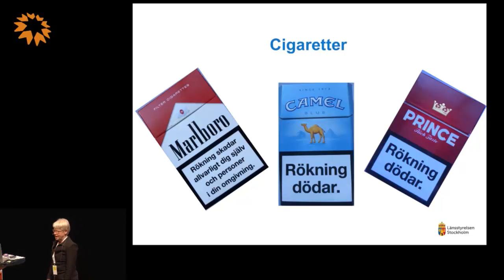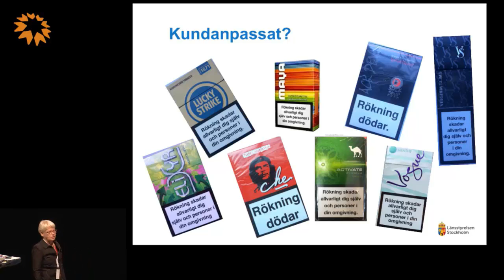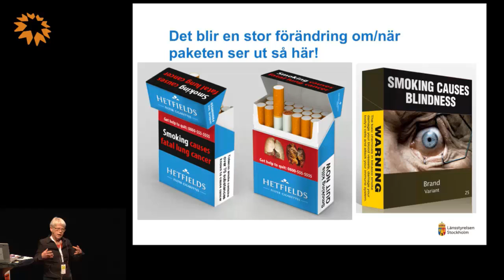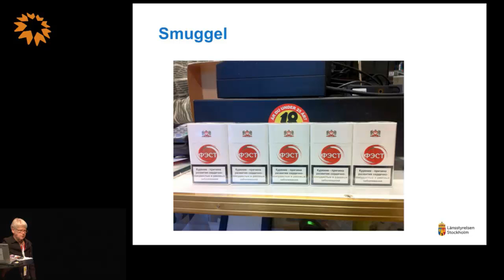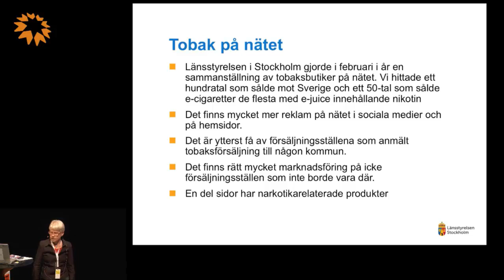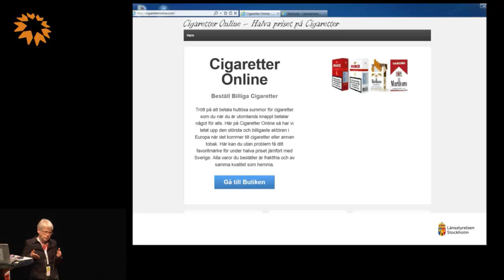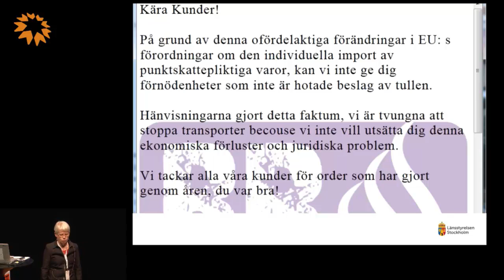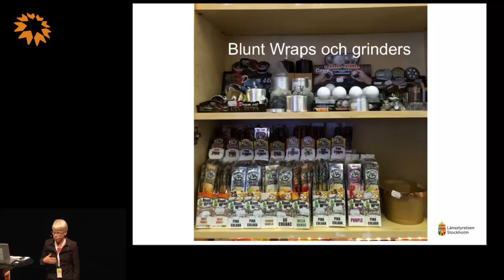LUFT Umeå - Suzanne Bengtsson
Suzanne Bengtsson, Vad är det som säljs i butiker och på nätet, egentligen...?